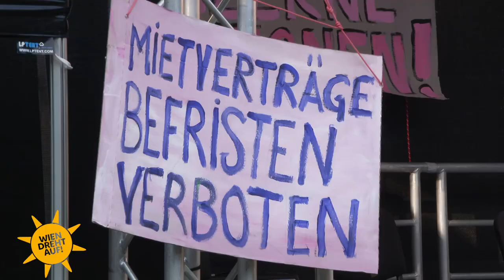Kultursommer Wien 2021 - "Wien dreht auf!" - Folge 5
Jede Woche präsentiert W24 eine neue Folge von "Wien dreht auf!" mit den besten Momenten des Kultursommer Wien 2021.

Das war die vierte Woche des Kultursommer Wien (29.07. bis 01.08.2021) mit The Horny Funk Brothers, Soulcat E-Phife & The Backing Beatz, Drahthaus, Günther Lainer, Miriam Hie, Leo Lukas, Eva Maria Marold, Michael Großschädl, Rosa Pock-Artmann, Voodoo Jürgens, Stefan Slupetky, DJ Diamond und Elfriede Blut (Kollektiv Disorder), dem Theaterstück "In Grund und Boden" (mit Hanna Binder, Christoph Krutzler, May Garzon und Felix Stichmann), Trio Soyka Stirner Rittmannsberger, Karl Ratzer & Ed Neumeister, DUO hofmaninger/schwarz, David e Mia, Koehne Quartett und Max Nagl, Hungry Sharks, Bernhard Bernahrd und Sebastian Berger.

© W24